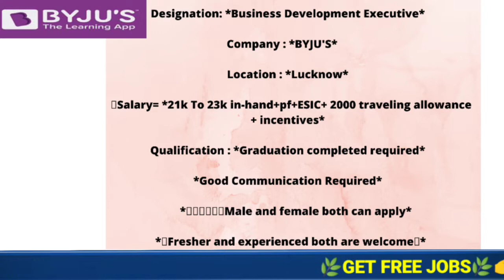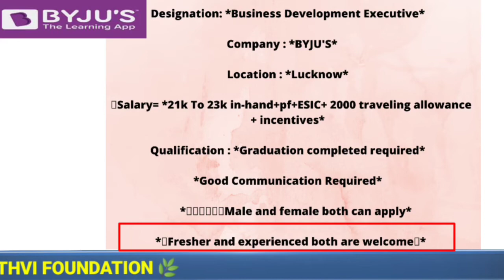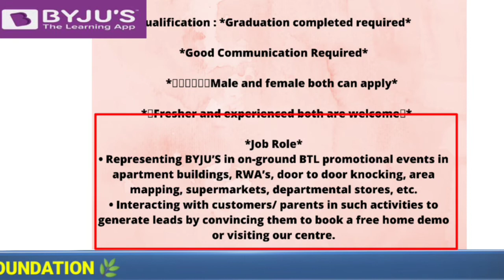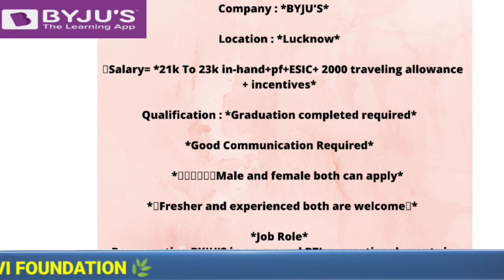BYJU'S hiring Fresher's |Salary upto Rs.25000| No Fees| Best Jobs| Prathvi Foundation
Jio Career" website link for mobile/laptop is given below.लैपटॉप/मोबाइल के लिए "जिओ करियर" साइट का लिंक नीचे दिया है

Resume kaise bnaye
Affiliate Marketing Jobs for January 2022 Affiliate Marketing Work From Home Jobs jobs Work From Home Affiliate Marketing Jobs Earn By Referring Clients Which is the best website for affiliate marketing?